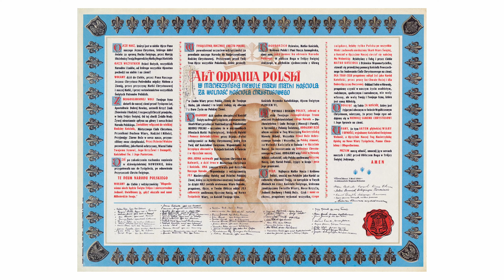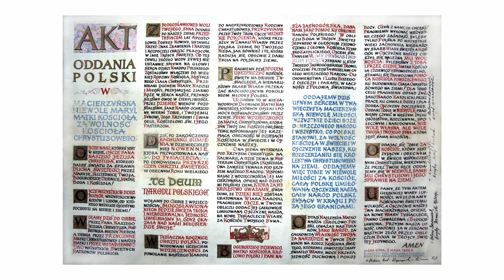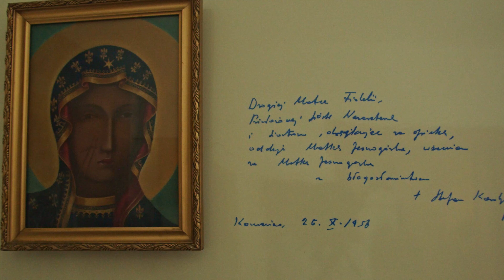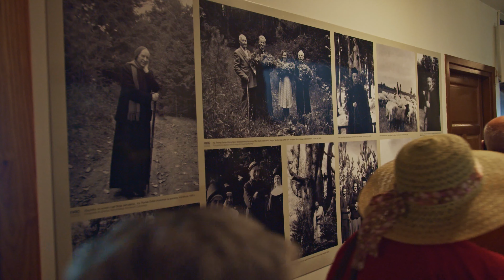Prymas w Komańczy - Śluby Jasnogórskie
25 września br. przypada 66. rocznica uwięzienia kard. Stefana Wyszyńskiego. W 1953 roku po jego aresztowaniu, zgodnie z aktem oddania się Matce Bożej  Maria Okońska pojechała na Jasną Górę, aby zostać "więźniem" Matki Bożej Jasnogórskiej za duchowego Ojca wspólnoty. Ósemka podjęła stałą adorację, ograniczając kontakty z ludźmi, rozpoczęła nawiedzanie warszawskich kościołów, pielgrzymki na Jasną Górę i nocne czuwania w intencji uwięzionego Księdza Prymasa. Maria Okońska z innymi członkiniami Instytutu pomagała ojcom Paulinom w organizowaniu rocznicowych obchodów związanych z trzechsetleciem cudownej obrony Jasnej Góry przed Szwedami. Czas uwięzienia okazał się czasem łaski - w jednym z miejsc uwięzienia Prymasa Tysiąclecia, w Komańczy, powstały Jasnogórskie Śluby Narodu Polskiego.